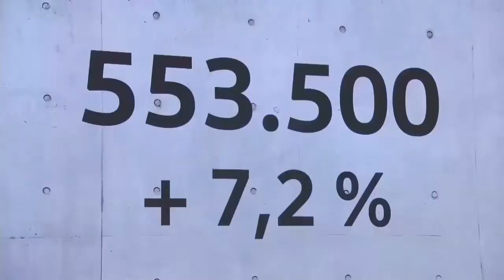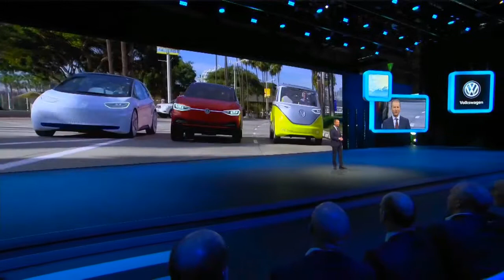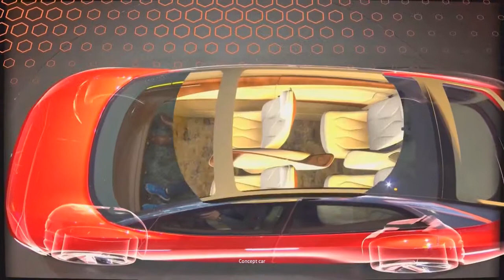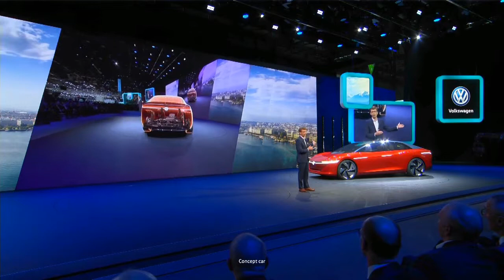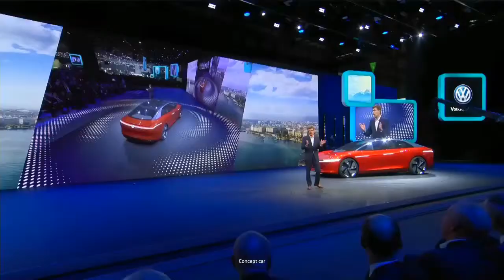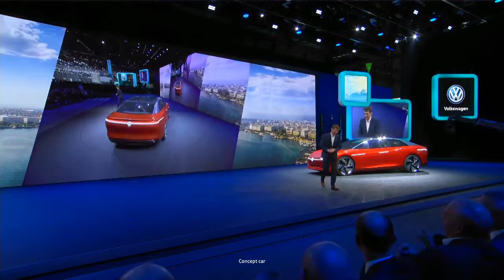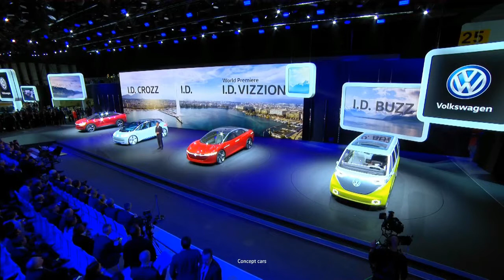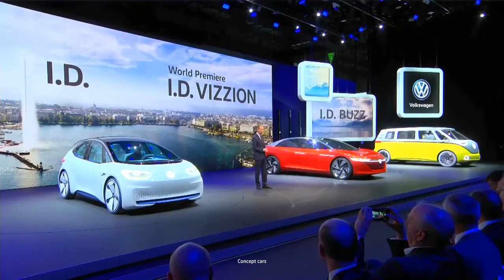VOLKSWAGEN I.D. VIZZION Press Conference - Broom Car